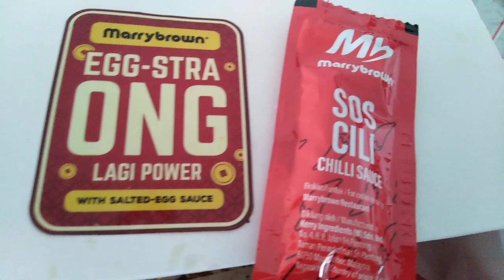MARRYBROWN GUNUNG LANG IPOH PERAK 🇲🇾 EGG - STRA ONG 👍 NEW MENU 👌SPECIAL FOR CHINESE NEW YEAR 2023😮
MARRYBROWN GUNUNG LANG IPOH PERAK MALAYSIA
2023
NEW MENU
EGG - STRA ONG
SPECIAL FOR CHINESE NEW YEAR 2023